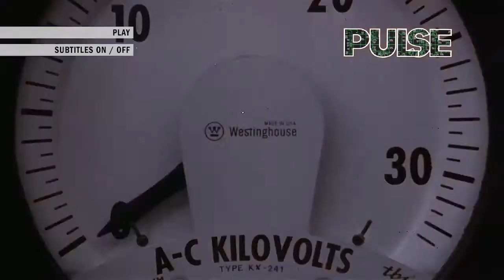Pulse - on Blu-ray from Mill Creek Entertainment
The Ultimate Shocker

Pulse
(1988) - Color - PG-13
Cliff De Young, Roxanne Hart, Joey Lawrence, Matthew Lawrence

In today's world of modern conveniences, everything we rely on is run by electricity. But what happens if the power we take for granted turns against us? Old man Holger (Charles Tyner) knows. He claims electricity is a living presence, whose voice can only be silenced by getting rid of anything that can hear it. Bill Rockland (Cliff De Young), however, refuses to believe him. It must have been an accident when an electric spark ruptured the gas pipe that nearly killed Bill's son (Joey Lawrence). And it's surely a coincidence when his wife (Roxanne Hart) is severely scalded by their electric water heater. But when his own power tools attack him and an electrical fire turns their home into a blazing inferno, Bill realizes Holger may have been right after all, and perhaps the time has come to finally pull the plug.